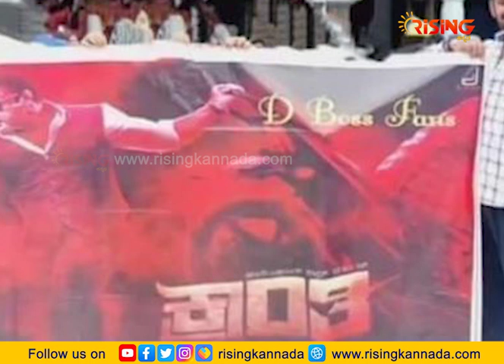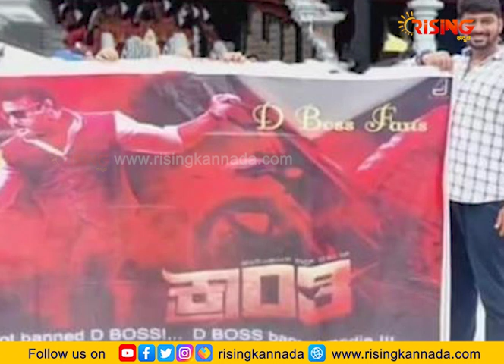ಡಿ ಬಾಸ್ ಅಭಿಮಾನಿ ಬಾಳಲ್ಲಿ ವಿಧಿಯಾಟ...! | D BOSS | Fans | Kranti | Rising Kannada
kranti,dboss,kranti trailer,kranti movie,kranti songs,dboss darshan,kranti live,dboss darshan movie kranti,dboss craze,
kranthi,darshan kranti,kranti updates,dboss fans,kranti kannada movie,kranthi darshan,d boss kranti,dboss kranti,kranti press meet,
kranti songs kannada,dboss birthday celebration,
kranti live tumkur,karanti,kranti press meet live,darshan kranti movie,kranti trailer live,kranti trailer launch,kranti new song
kranti darshan thoogudeepa,dharani kranti song,kranti dboss,kranthi updates,darshan kranthi,darshan dboss,kranthi first look
dboss darshan,facebook live,d boss darshan,kranthi d boss,
dboss in mysore,d boss fans craze,boss craze,live today,suvarna news live,news live kannada,d boss darshan fan,live kannada,darshan live

Dbossdarshan,dbossdarshan,dboss darshan,d boss darshan,dboss darshan fan,d boss darshan fan,dboss darshan fans,dboss darshan news,
d boss darshan exit,d boss darshan fans,dboss darshan craze,d boss darshan craze,kranthi dboss darshan,dboss darshan dialogue,darshan d boss movies,
dboss darshan interview,d boss darshan interview,dboss darshan fans craze,d boss darshan fans craze,dboss darshan emotional,dboss darshan talk on tax,darshan
kranti trailer,kranti trailer date,kranti ka trailer,kranti trailer movie,d boss kranti trailer,kranti trailer hindi,kranti trailer update,
shanti kranti trailer,krantitrailerupdate,kranti trailer kannada,kranti trailer release,kranti trailer darshan,kranti movie trailer,
kranti trailer bengaluru,krantio trailer update,kranti official trailer,kranti trailer release date,kranti trailer launch event,darshan about kranti trailer,trailer
kranthi kannadamovie,krantikannadamovie,kannada new movie,dbosskannada,darshankrantimovienews,darshan kranti new poster,krantimovienews,kranti new poster,
kannadiga riyaz,riyaz kannadiga,dboss darshan movie kranti,darshan new film announced,krantimoviereview,kranti movie,krantimovie
karnataka live news,puneethrajkumar movies list,motivation speech in kannada,tv9 karnataka,amazing facts,appu childrens,super star yash,rocking star yash,puneeth childrens,
appu samadi address,amazing facts video,kannada facts status,puneethrajkumar wiki,kannada amazing facts

media house studio,disha ramesh,teeser,majestic,tanya hope,best album,thoogudeepa,yajamana press meet,darshan thoogudeepa,latest kannada songs,
latest kannada movie,latest kannada trailers,kranti darshan thoogudeepa,darshan thoogudeepa kranti,darshan thoogudeepa kranthi,action,darshan thoogudeepa birthday,
melody,latest kannada movie trailers,case no 18/9 kannada movie songs,devara nadalli official trailer,b suresha
dboss,dboss fans,dboss darshan,dboss craze,dboss interview,dboss birthday celebration,dboss wife,dboss event,
dboss entry,dboss darshan at hosapete,dboss kranti,dboss status,dboss in dubai,dboss darshan footwear thrown,dboss new songs,
dboss in hospete,dboss darshan incident at hosapete,dboss controversy,
dboss fans on puneet,dhanveer about dboss,dboss darshan interview,d'boss interview,d boss,dboss full interview update maga